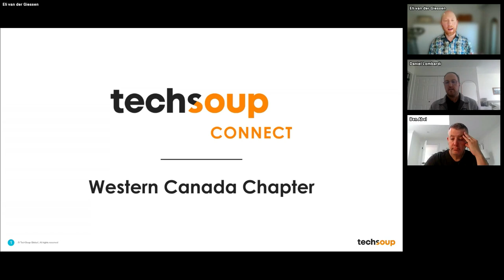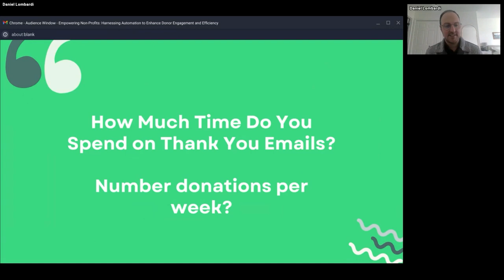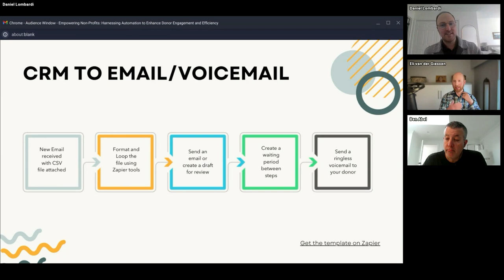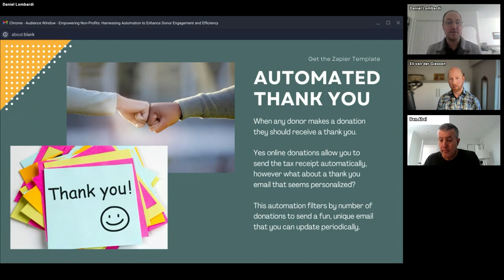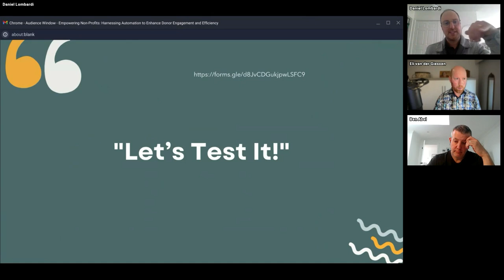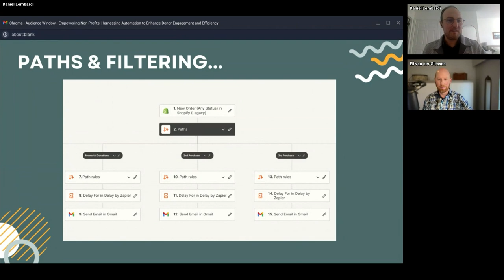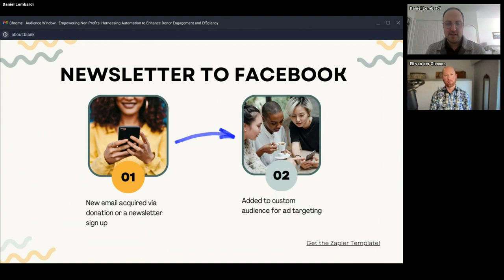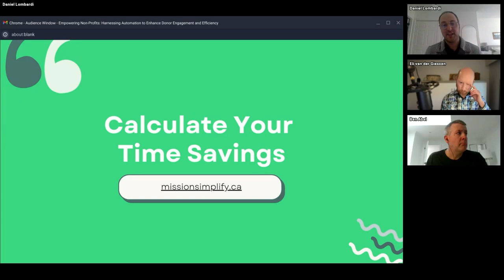Revolutionizing Nonprofit Operations through Automation with Dan Lombardi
Join Dan Lombardi from Mission Simplify as he shares expert insights on how automation can revolutionize nonprofit operations. In this TechSoup Connect Western Canada event, Dan discusses strategies to reduce staff burnout, enhance donor relationships, and streamline processes using tools like Zapier, Google Workspace, Slybroadcast, and more. Learn practical methods to save time and focus on meaningful connections with donors, including automated thank you emails, integrating CRM data, and updating Facebook custom audiences. Discover how to efficiently manage your tasks and amplify your impact in the nonprofit sector.

CHAPTERS

00:00 Welcome and Introduction
00:37 Meet the Expert: Dan Lombardi
01:30 Understanding Automation in Nonprofits
02:32 Practical Automation Strategies
06:24 Tools and Techniques for Automation
07:30 Case Studies and Real-World Examples
13:36 Advanced Automation Tips
22:22 Interactive Demo: Automation in Action
28:08 Facebook Custom Audiences Explained
30:45 Automation Benefits and ROI Calculators
33:25 Practical Automation Examples
35:25 Q&A: Tools and Techniques for Nonprofits
42:02 Building Your Own Automation Processes

The event was recorded by TechSoup Connect BC on June 18, 2024.